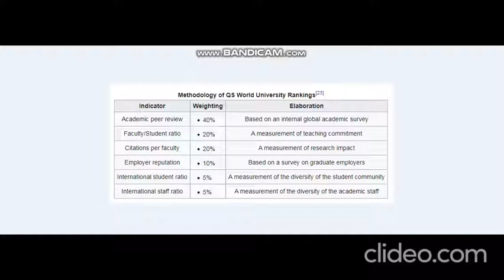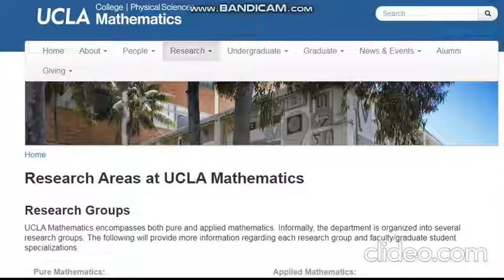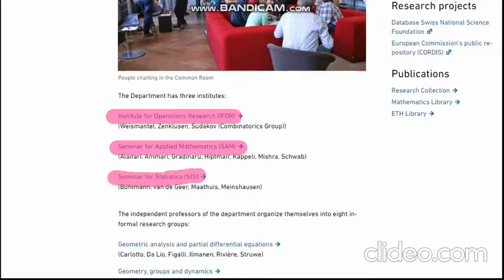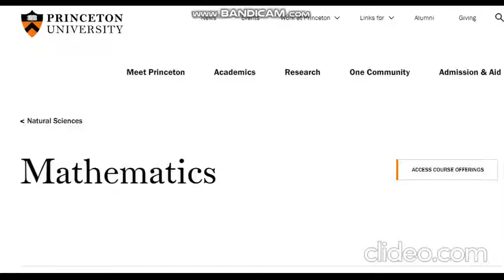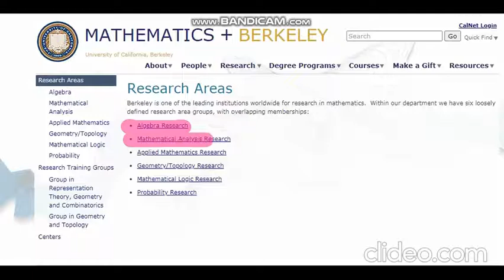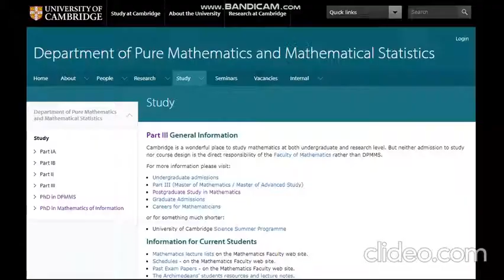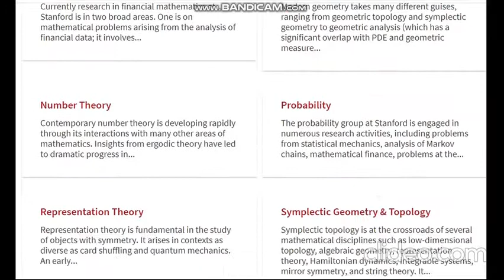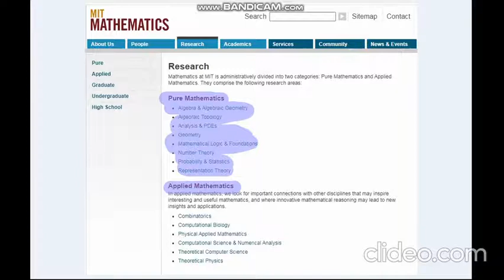Top 10 Universities in the World for Matehmatics || Based on QS World Ranking by Subject 2020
In this video, you will get to know about top 10 universities in the world for mathematics that is based on the QS World Ranking by subject 2020.

Most of the Math persons want to pursue Higher Degree/ do Research in Mathematics.But most of them are not aware of the Universities where they can find the best environment to meet their research interest & communicate with other Mathematicians of their desired research area.
If you are one of them, then go through the following video and find out your next destination. 🏰🏨🕍

Join the Official Facebook group and like the Facebook page of MathematicsBytes for more materials and FREE PDF books of Undergraduate Mathematics:

top 10 university for mathematics
best universities for mathematics
higher study in mathematics
mathematics bytes
undergraduate mathematics
top ranked universities in the world for mathematics
research in mathematics
QS world ranking by subject  2020
top 10 universities in the world for mathematics
best universities for mathematics in 2020
QS world ranking by subject  2021
best universities for mathematics in 2021